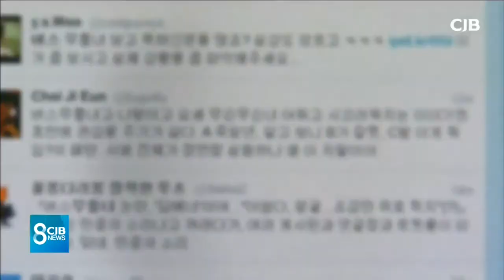*확진자 개인정보 적힌 문서 유출..경찰 내사 착수 *